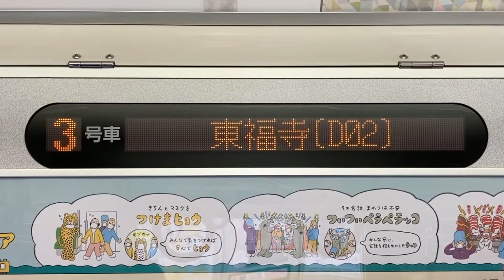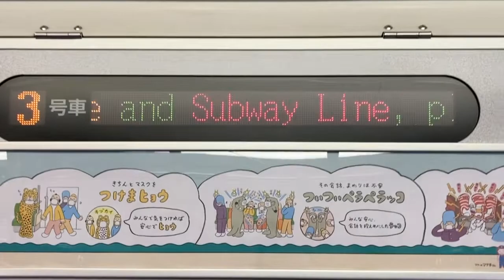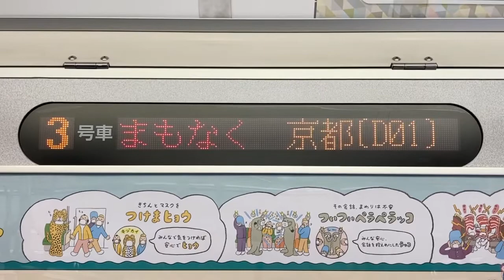国鉄205系電車 LED車内案内表示器 モハ205-103